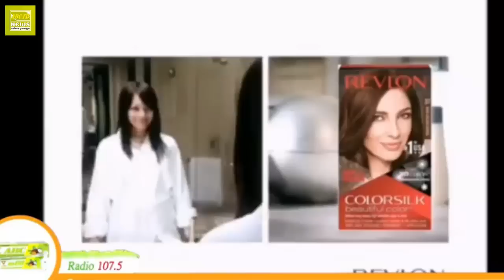មកស្ដាប់ វិទ្យុABC ខ្លះទៅអោយដឹងខ្លួនឯងមានសិទ្ធអីខ្លះជាពិសេសស្ត្រី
ច្រិប&ម៉ានិត មកស្ដាប់ វិទ្យុABC ខ្លះទៅអោយដឹងខ្លួនឯងមានសិទ្ធអីខ្លះជាពិសេសស្ត្រី